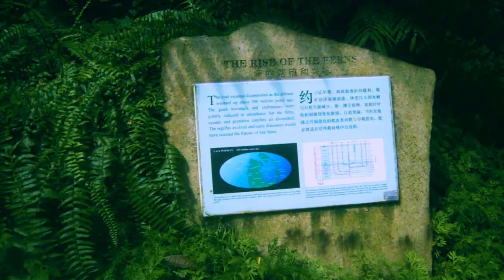botanic garden Untitled video Made with Clipchamp 7